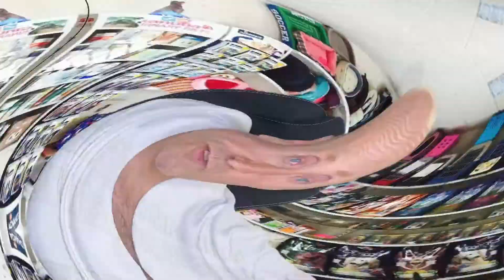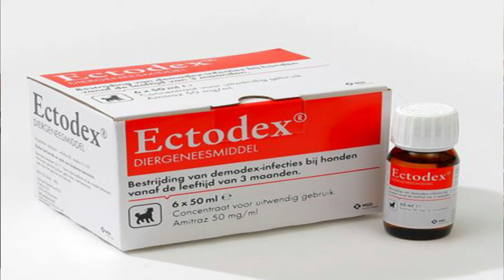🟡 AMITRAZ (ECTODEX) 🟡 Acaricida en Perros con Sarna Dosis 🟡¿Como bañar a un perro con Amitraz?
🟡 Como usar el Amitraz (ECTODEX) 🟡 Acaricida en Perros con Sarna  Dosis, Usos e Intoxicación